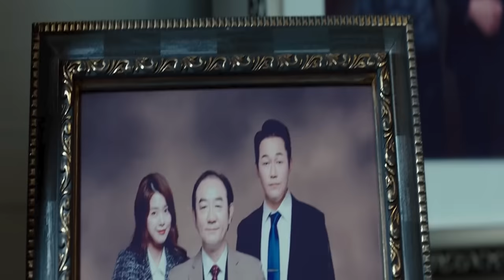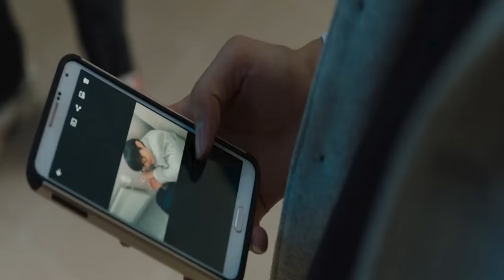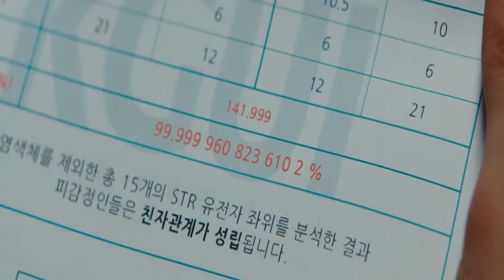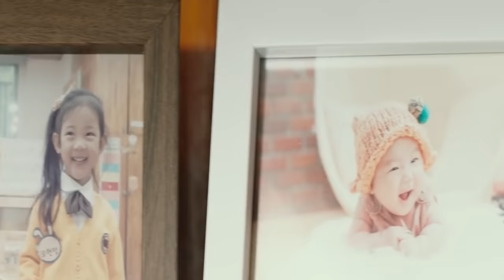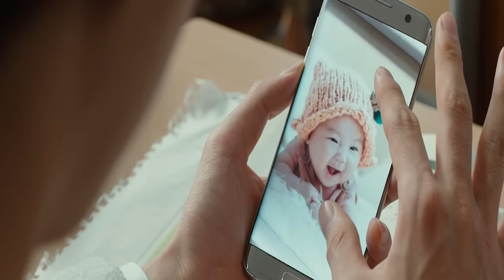បងធំ Mafia ប្ដូររាងកាយជាមួយសិស្សវិទ្យាល័យ | The Dude In Me [ TV24 ]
ថ្ងៃនេះដែរយើងខ្ញុំសូមលើកនូវរឿងមួយមានចំណងជើងថា : The Dude In Me ( បងធំ Mafia ប្ដូររាងកាយជាមួយសិស្សវិទ្យាល័យ )

សូមអរគុណ!